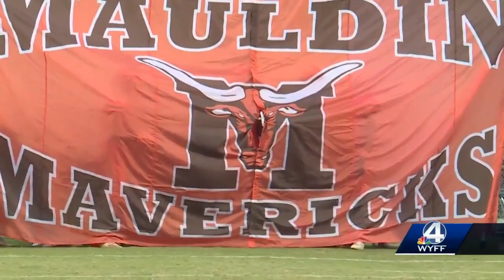Highlights Part 1